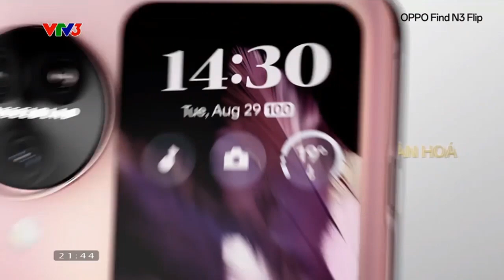(Gốc và tua ngược) VTV3 - Quảng cáo điện thoại Oppo Find N3 Flip - Gặp để tỏa sáng! (30s, bản 2)